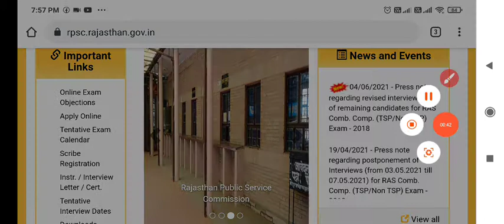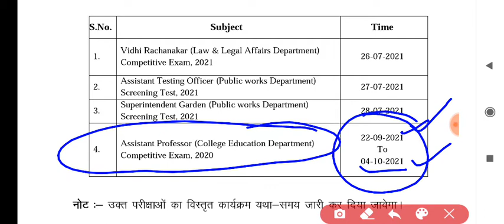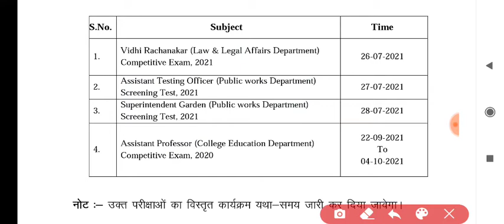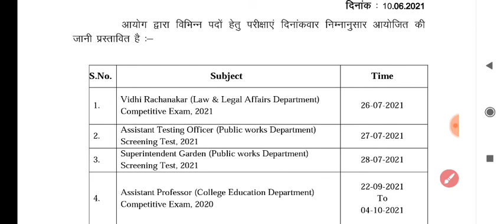RPSC College Lecturer Exam Date 2021 | RPSC ने EXAM Calender जारी किया | Rpsc Assistant Prof 2021